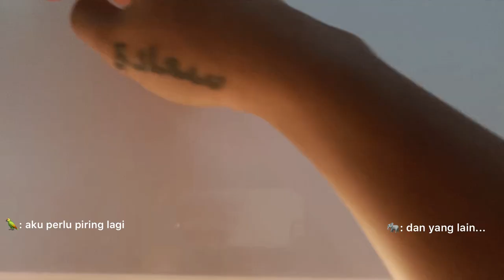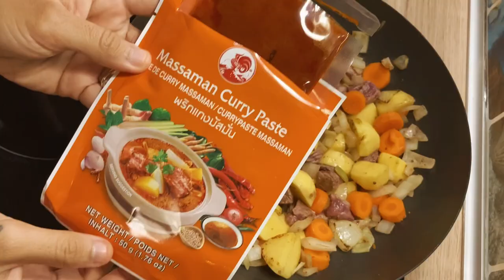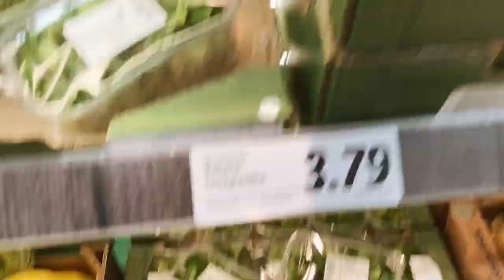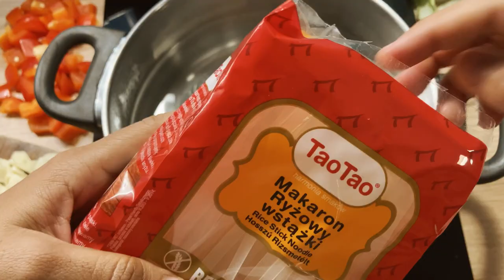Weekly Vlog Istri Pindah Ke Polandia, ASMR Beef Massaman Curry, Mie Ayam, Duck Kway Teow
Press the three dots on the top right, and set the quality to 1080p

Hi
This is our first week in Poland. From Bali and Singapore, the weather here and everything else are so different but as a housewife, I tend to make it home by cooking Indonesian and other Asian food.

This video shot by iPhone.

NB: kwayteow sapi harusnya kwayteow bebek dan kailan harusnya bokchoy